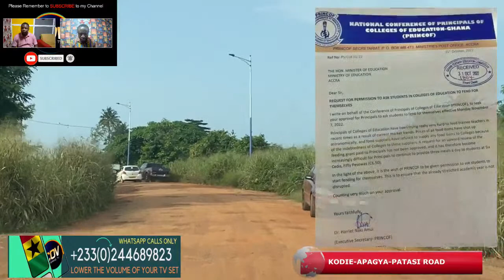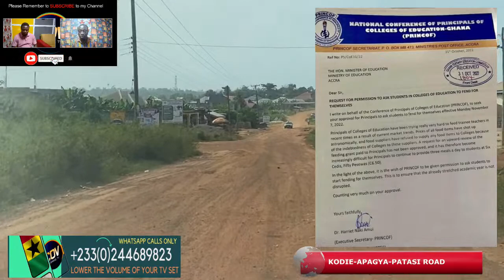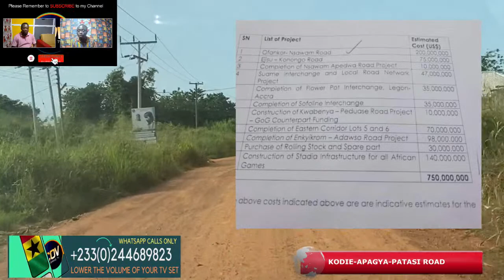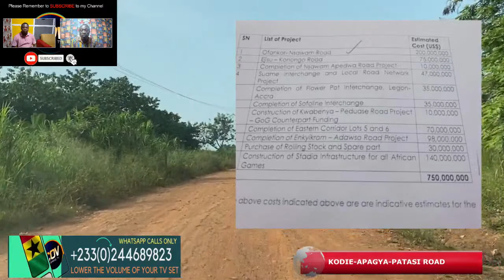1st November 2022: Kodie Adagya Patasi Road Construction Update at Afigya Kwabre South in Ghana.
Afigya Kwabre South - Kodie - Aduman ROAD BRIDGE in GHANA.